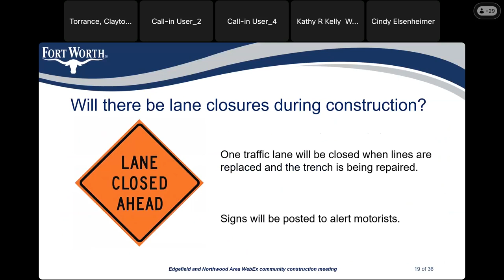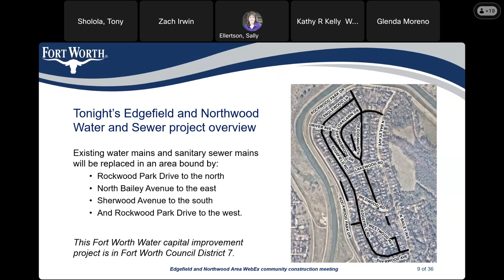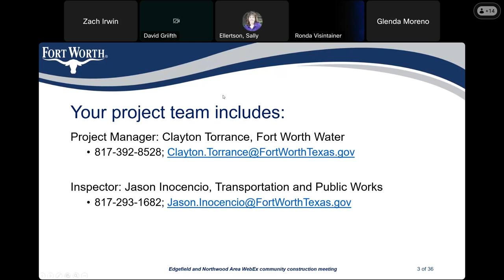Edgefield and Northwood Area Water and Sewer Improvements WebEx Community Meeting